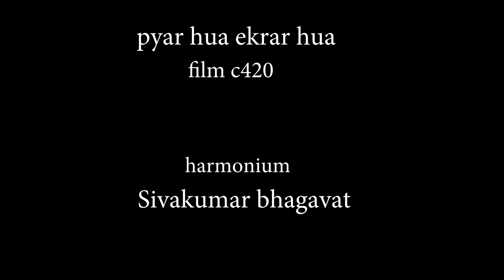Pyar hua ekrar hua#in Harmonium by sivakumar film C420,raj kapoor,nargis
Played in Harmonium,  SIVAKUMAR.channel id sivakumarviolin.
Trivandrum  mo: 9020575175